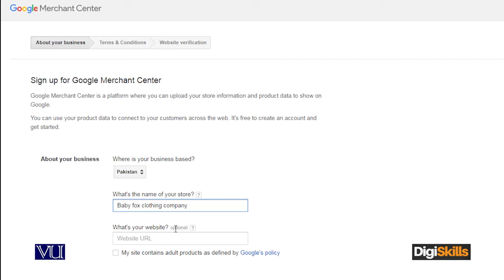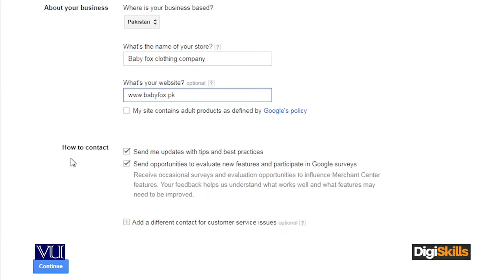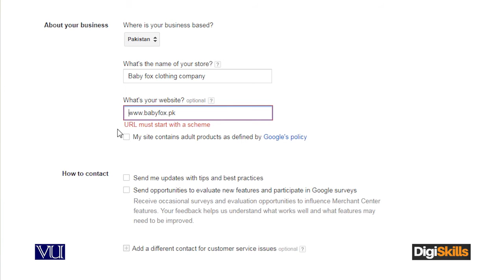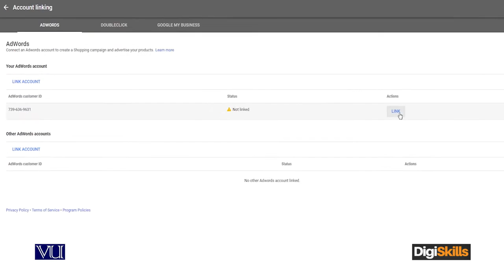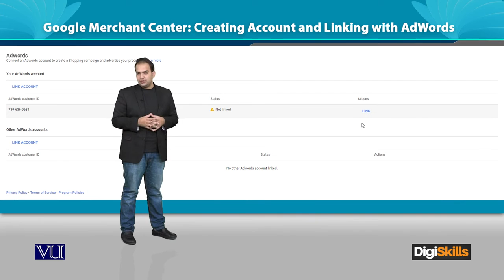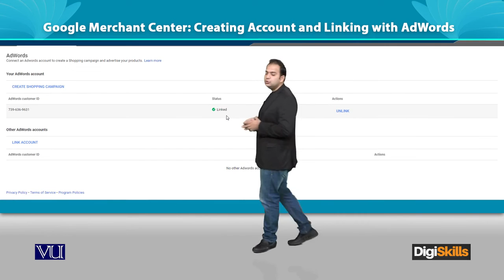Google Merchant - center Creating Account and Linking with AdWords - Digiskills - DigiSkill Pakistan